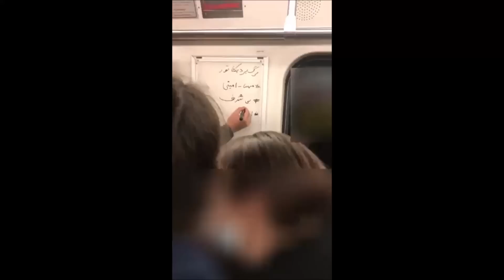اسب تروآ در جام جهانی قطر ! اسکای اسپورت از پاتک بازیکنان تیم ملی فوتبال به رژیم خامنه ای خبر داد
what will Iranian national team will do in the Qatar worldcup 2022 against USA and England

اسکای اسپرت نوشته است که مشاهدات خبرنگارش از اتوبوش تیم ملی ایران فضای عجیب امنیتی را در میان بازیکنان این تیم نشان می دهد. خبرنگار این شبکه نوشته است که برای اولین بار در تاریخ خبرنگاری اش دیده است که تعداد نیروهای محافظ از تعداد بازیکنان بیشتر است و حتی چنین چیزی را در مورد تیم ملی فوتبال کره شمالی هم ندیده است. او می گوید که

در این راستا خبرنگار اسکای اسپرت نوشته است که علی رغم سخت گیری های فیفا در مورد سیاسی نکردن فوتبال، ر ج ا با بهره گیری از انواع نیروهای امنیتی، دستگاه های شنود و تجهیزات جاسوسی و کنترلی، از ارتباط بازیکنان با یکدیگر جلوگیری می کند تا مبادا آن ها با اقدامی هماهنگ در مراسمی به بزرگی جام جهانی فوتبال صدای مردم ایران شوند و آبروی نداشته ر ج ا را بیش از این بر باد دهند. اسکای می نویسد که خبرنگارش به شواهدی دست یافته که بازیکنان تیم ملی فوتبال احتمالا در آخرین دیدار تیم ملی در جام جهانی دست به یک اقدام هماهنگ و تاریخ ساز خواهند زد . او می گوید بازیکنان ایران برای فرار از دست نیروهای امنیتی و حضور در میادین جام جهانی مجبور بودند همچون ماجرای اسب تروا به خواسته های نظام تن دهند اما با حمایت های فیفا و حضور در یک میدان بین المللی و در خاک کشوری دیگر ، انتظار می رود که دی یک اقدام هماهنگ جهانیان را غافلگیر کنند.